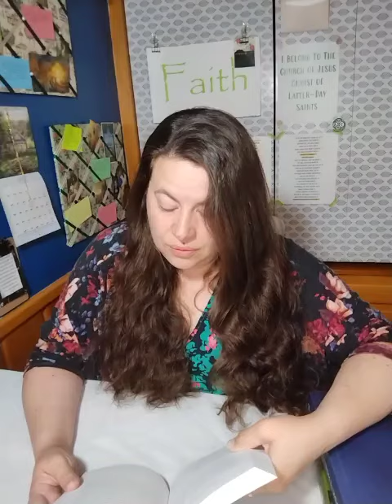CFM The Book of Mormon: The Spark of Faith & General Conference Goals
Name of the Week: Possessor of All Things
Hymn of the Week: I Stand All Amazed

During General Conference I like to set goals for the next 6 months. In the April Conference it was impressed upon me that I need to strengthen my relationship with Heavenly Father and Jesus Christ, improve my prayers, to learn my covenants and to "live inside them." To achieve these goals I've set a plan that I believe Heavenly Father has guided me towards.
⭐First Goals: Is to study the names of Christ that I have found while doing my personal scripture study. Each Monday I will randomly pick from a list I have created, study all I can about it, and pray that name back to Him. If it's "Deliverer", for example then I will call Jesus and Heavenly Father "My Deliverer" in my prayers and look for ways He/They are that to me each day.
⭐ Second Goal: Is to pray a hymn. One day while listening to hymns I was like "That's a prayer. I wish I could pray like that." So, I've gone through the hymnal and YouTube subscriber suggestions and picked 24 hymns I would love to model my prayers after. I will be listening to these hymns, praying them and finding ways to incorporate their meanings into my prayer life.
⭐Third Goal: Is to go learn my covenants and "live inside them." In the most basic sense I know what the covenants I've made with Heavenly Father are but in Conference I felt the inspiration to really learn what they are and to incorporate those principles more deliberately in my life. I'll start on this one once I get a handle on the other two.
If you would like to join me in these goals I would be so honored! Thank you for joining me on my journey!